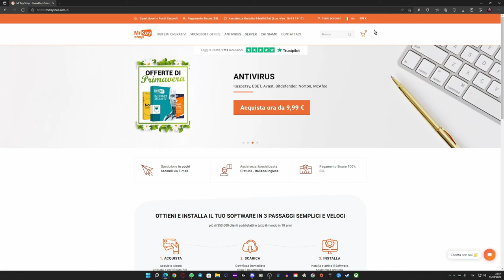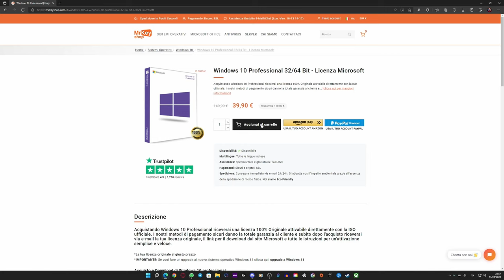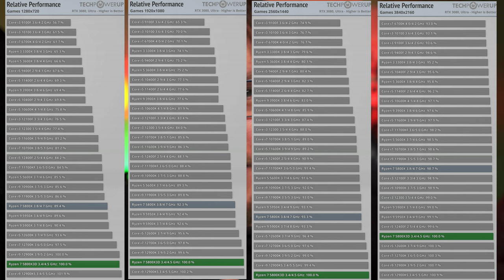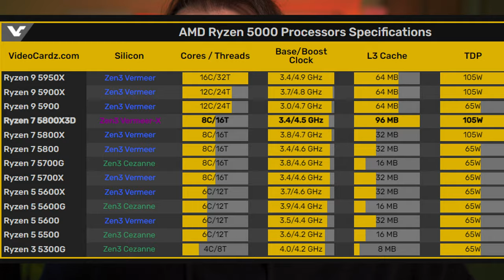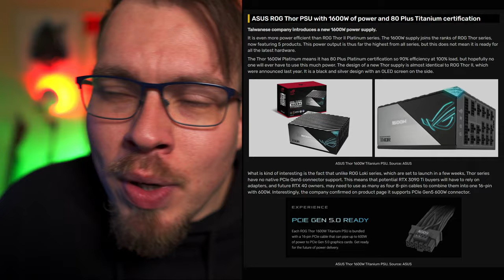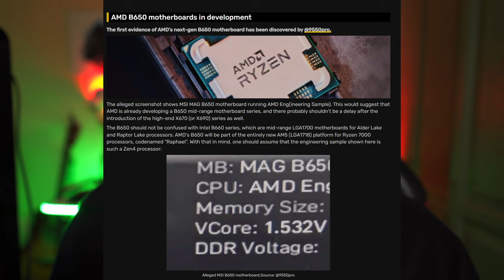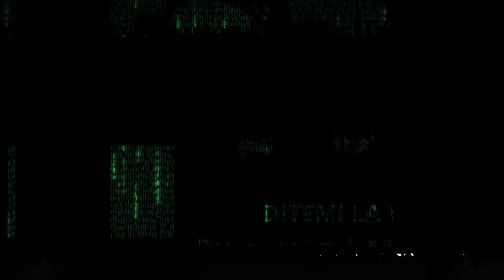Il Ryzen 7 5800X3D è il migliore per il gaming? - Trovata una MSI B650 con socket AM5!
1.671K Views - Mar 5, 2024
76% . 7.62K/10K